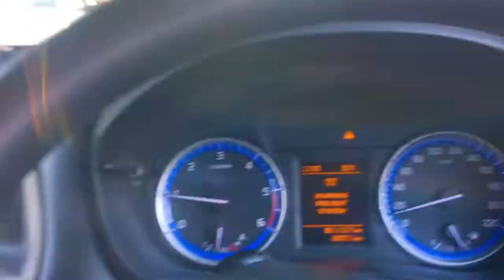3rd vlog Chandigarh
Address; - Sector 11-D, 1, Azaadi Rte, 11D, Sector 11-D, Chandigarh, 160011r Phone number -= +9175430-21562